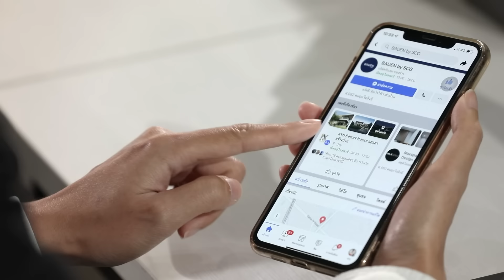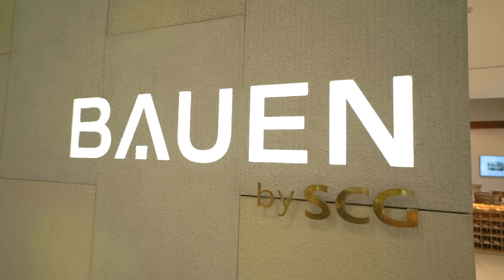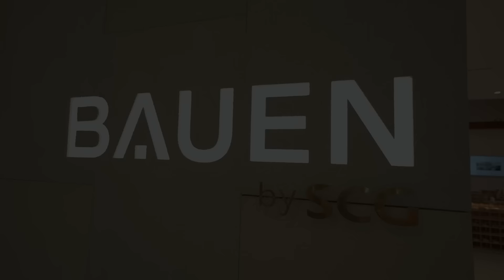BAUEN Flagship Store ตอบโจทย์ความต้องการครบครันเรื่องรีโนเวตบ้าน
ใครมีแพลนรีโนเวตบ้านสามารถเข้ามาปรึกษา BAUEN Flagship Store   พร้อมดูไอเดียการออกแบบบ้านแบบครบวงจร และปรึกษาผู้เชี่ยวชาญเพื่อให้ได้แบบที่ตรงใจมากที่สุด บอกเลยว่าตอบโจทย์ความต้องการอย่างครบครัน ช่วยเติมเต็ม 'Imagine Your Living' พื้นที่ในฝันของคุณ

รวมถึงมีทีมงานมืออาชีพ สถาปนิก นักออกแบบภายใน ทีมวิศวกร ทีมติดตั้ง ที่มีประสบการณ์เชี่ยวชาญเรื่องการรีโนเวตบ้านและการก่อสร้างตลอดทั้งกระบวนการจนสำเร็จเป็นบ้านใหม่ดั่งฝัน และยังมีห้องจำลองบ้านตัวอย่าง ( Interior Showcase )โซนจัดแสดงห้องจำลองภายในบ้านที่แบ่งพื้นที่การใช้งานต่างๆ พร้อมสินค้ามากมายที่จะสร้างแรงบันดาลใจอย่างที่ต้องการ

📍BAUEN Flagship store at The Parq Rama 4 เปิดบริการทุกวัน
⏰ตั้งแต่เวลา10:00-18:00 น.

Line official account : @BAUEN